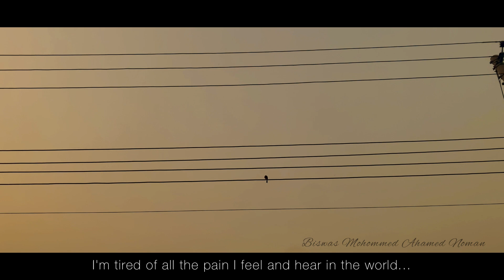“ I'm tired " - 1 minute short film - ItsMe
“I'm tired, boss. Tired of bein' on the road, lonely as a sparrow in the rain. Tired of not ever having me a buddy to be with, or tell me where we's coming from or going to, or why. Mostly I'm tired of people being ugly to each other.”

A Man With A Cellphone

Hello!!! welcome to ItsMe channel. ItsMe Channel is Nothing but this channel has made for having fun and share my joys and pleasure with all of my Friends and Family in the world. GOD's creations are BEAUTIFUL and i wanna show how my Eye's capture those beauty and make my self happy and u guys can FEEL the same as i feel.

It's Just a Channel with contents are just "Travle Vloging, Cinematic Film, Cinematic Travle Vlogs, Cinematic Shorts and Food Vloging" specially for "Cinematography" and vlogs and vlogging or filming

Hope u guys enjoy my videos as much as i enjoy to make those videos. Thank You and Keep Watching and Stay Safe  ✌️😎

We do not own all the material we're posting on this channel. If you are a copyright owner and want your work to be removed from our channel PLEASE contact us vie personal message here and we will remove your material right away.